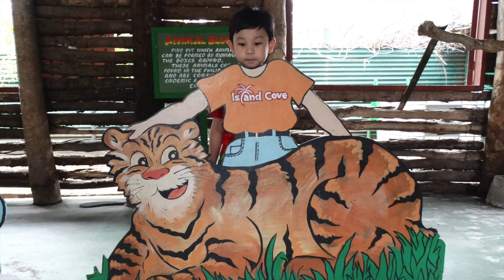Island Cove "Wildlife Sanctuary"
This video is about Island Cove "Wildlife Sanctuary"